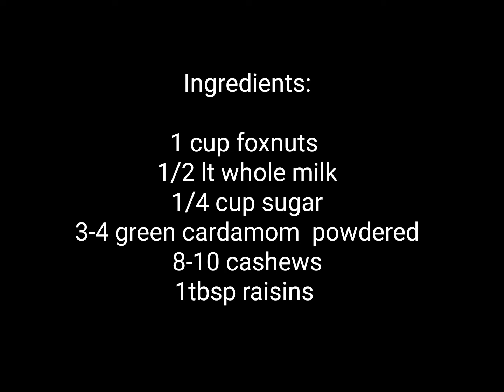मखाने की स्वादिष्ट खीर | makhane ki kheer recipe | Reena Chopra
मखाने की स्वादिष्ट खीर | makhane ki kheer recipe | Reena Chopra ‎@The Food Club

Makhane ki kheer is a sweet dessert pudding made with Makhana (foxnuts), milk, ghee, sugar and dry fruits

Makhane ki kheer recipe
makhane ki kheer kaise banate hain?
benefits of makhana
phool makane ki kheer tasty air healthy
makhana kheer recipe

Ingredients:

1 cup foxnuts
1/2 lt whole milk
1/4 cup sugar
3-4 green cardamom  powdered
8-10 cashews
1tbsp raisins

सामग्री:

1 कप फूल मखाना
1/2 लीटर पूरा दूध
1/4 कप चीनी
3-4 हरी इलायची पाउडर
8-10 काजू
1 बड़ा चम्मच किशमिश

Enjoy Cooking🥰